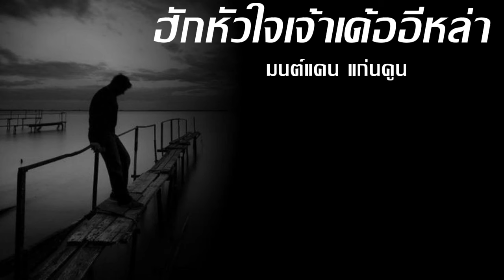ฮักหัวใจเจ้าเด้อ อีหล่า - มนต์แคน แก่นคูน (เนื้อเพลง)